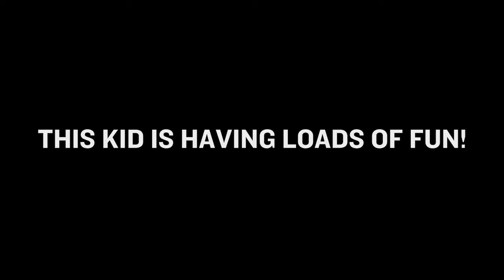Padens Summer School Program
July 14, 2011:  Texas School for the Blind and Visually Impaired Summer School Program.